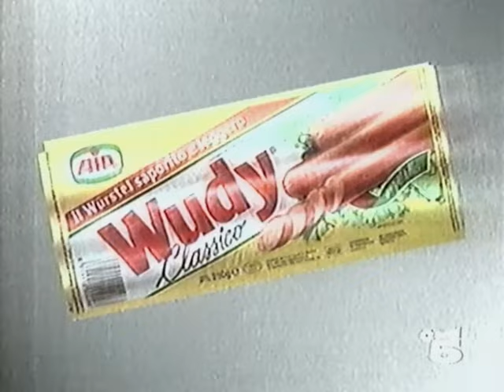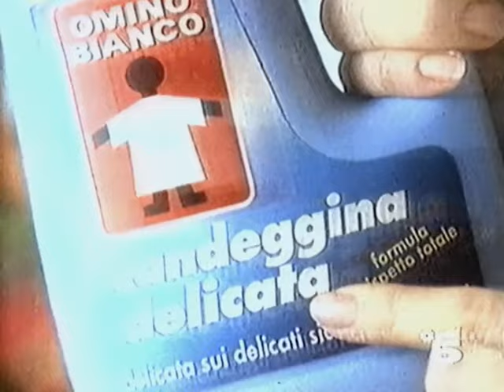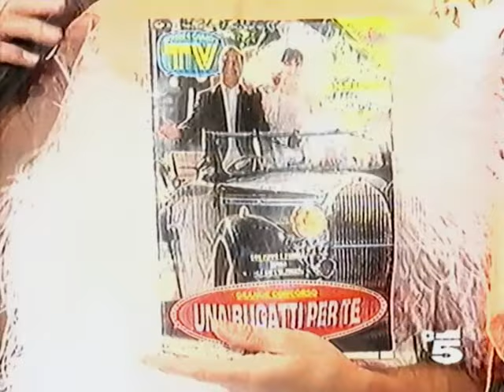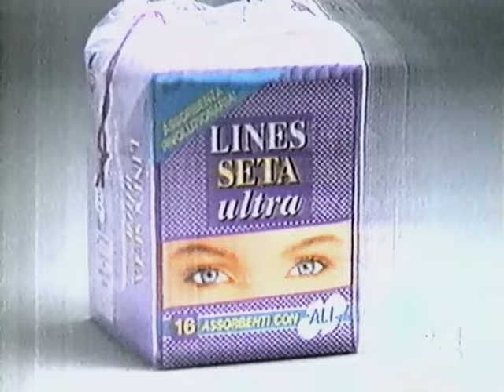1993 - Canale 5 - La Sai L'ultima (Pippo Franco, Pamela Prati - Spezzone)